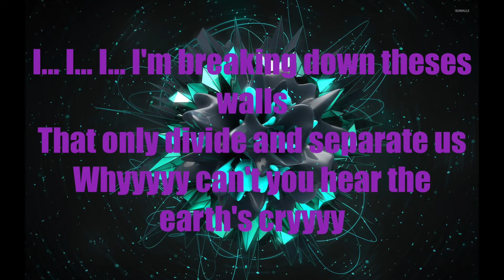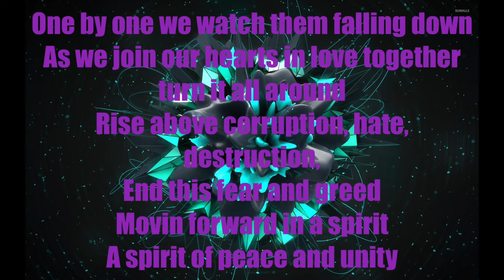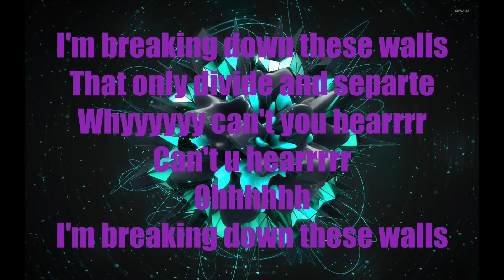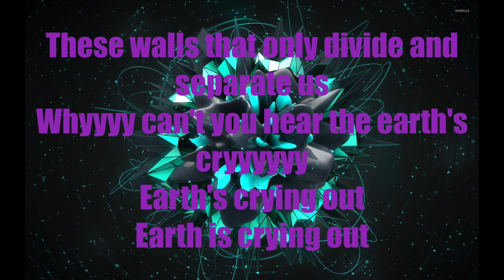Alaine Earth Cry